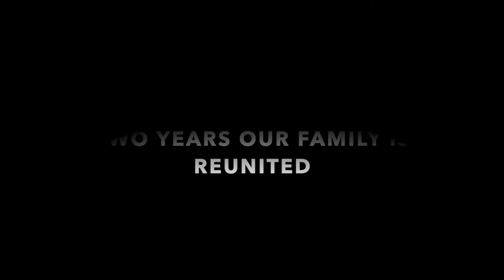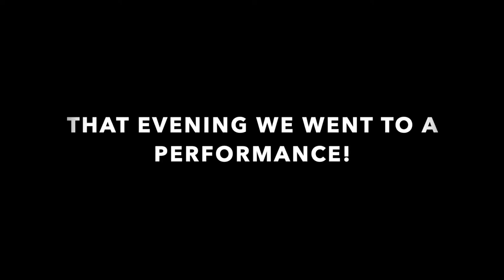WE FINALLY MADE IT TO SENEGAL WEST AFRICA: HOME TO HOMELAND VLOG EPISODE III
Part III of me vlogging we finally made it to AFRICA.